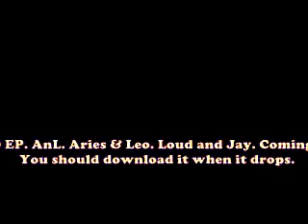LOCO PROMO 1.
Promo To Loco Number 1. Watch Out For Loco Coming Soon. This Promo Sucks Ass.